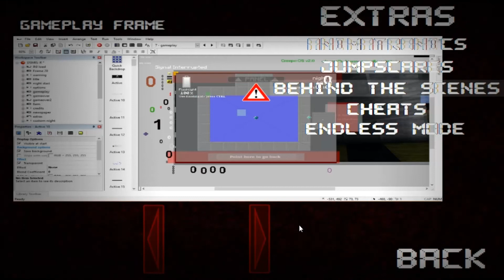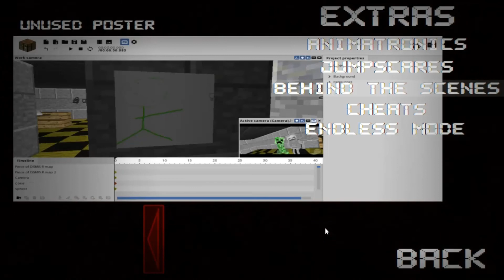ALL THE PLUSHIES OF DON'T SCARE ME I'M SCARED: REMASTERED | TODOS LOS PELUCHES | + EXTRAS